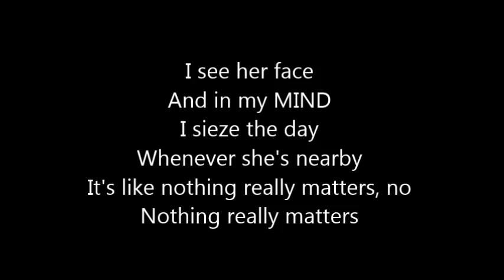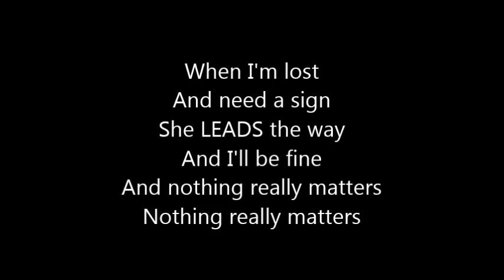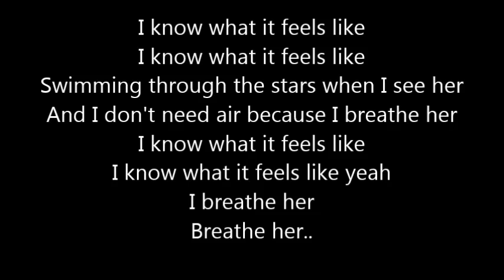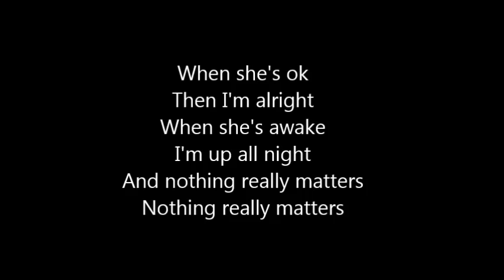Mr. Probz - Nothing Really Matters (With Lyrics) HD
Mr. Probz - Nothing Really Matters (With Lyrics)

Lyrics:

When she's ok
Then I'm alright
When she's awake
I'm up all night
And nothing really matters
Nothing really matters
I see her face
And in my MIND
I sieze the day
Whenever she's nearby
It's like nothing really matters, no

She completes me
It's how she reads me
Right or wrong
It's so clear she's
All that I need
All I need yeah

I know what it feels like
Swimming through the stars when I see her
And I don't need air because I breathe her
I know what it feels like yeah
I breathe her
Breathe her..

Everytime I see her (2x)

When I'm lost
And need a sign
She LEADS the way
And I'll be fine

I breathe her
Breathe her..

Everytime I see her (4x)

When she's ok
Then I'm alright
When she's awake